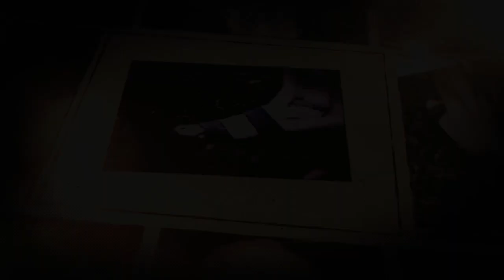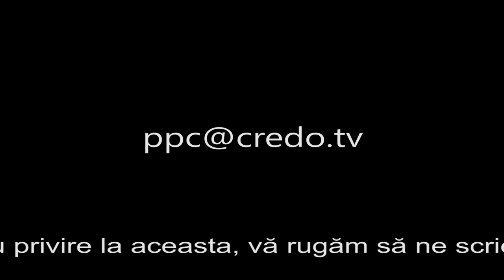Paşi prin credinţă - pastor Mihai Dumitraşcu